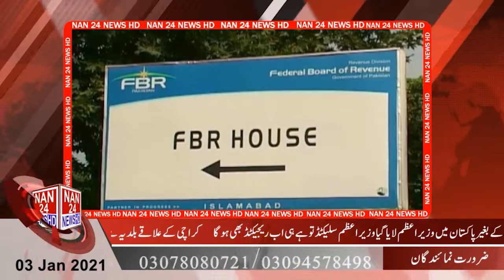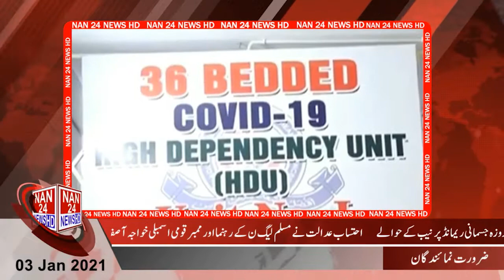NAN 24 NEWS HD 03:00 PM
🔴 Nan 24 News Hd | Pakistan Latest News, Updates, Headlines, Pakistan News 24/7

Nan 24 News Hd | Pakistan News 24/7 | Headlines, Bulletins & Exclusive Coverage | Live Stream

NAN 24 NEWS HD Programs:

• WAR OF VOICE

• NAN T8 TAPE BALL TOURNAMENT